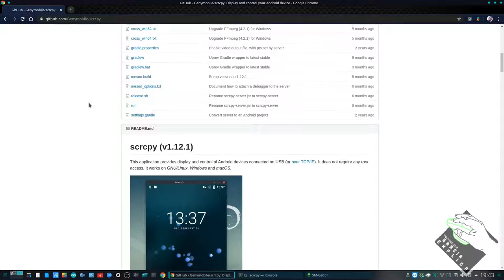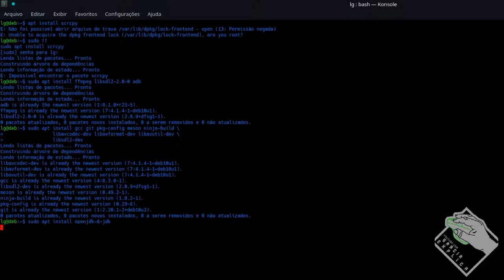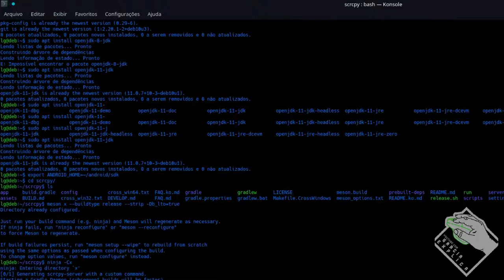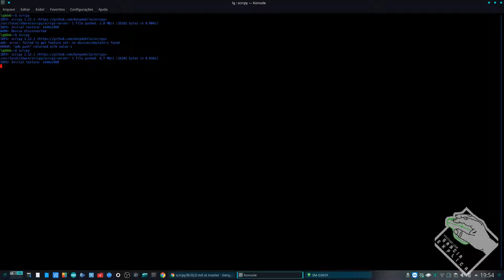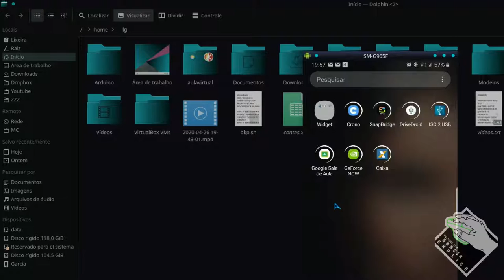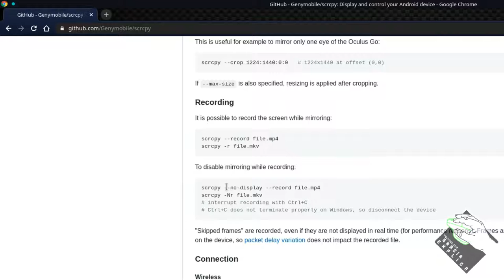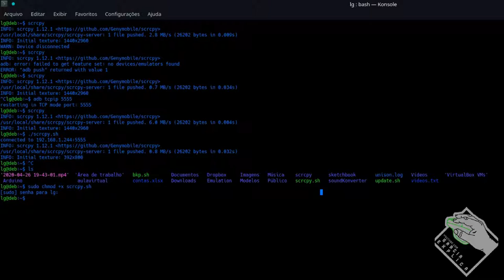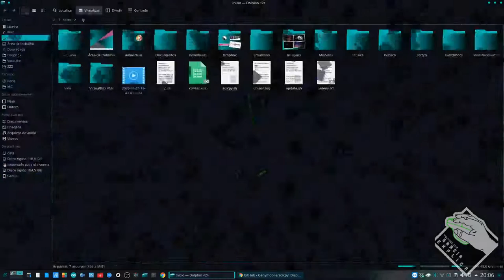Espelhe a tela do seu Celular no Computador SEM FIO !!! (DEBIAN-SCRCPY)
Neste vídeo demonstro como instalar e configurar o aplicativo SCRCPY no Debian 10 e a espelhar o seu Android com e sem fio!

Segue Link's

COMANDOS:
Arquivo SH (script)
#!/bin/bash
adb connect SEU_IP:5555
scrcpy --max-size 800 --bit-rate 1M --max-fps 5

Atalho do Deskto
[Desktop Entry]
Exec=/home/lg/scrcpy.sh
Icon=alienarena

CREDITOS:
Para mais info sobre créditos as músicas: